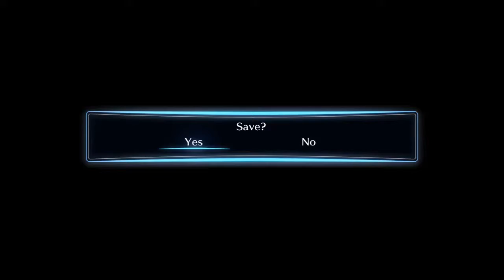Let's Play Digimon Story Cyber Sleuth part 15 - No Mike #2!? D